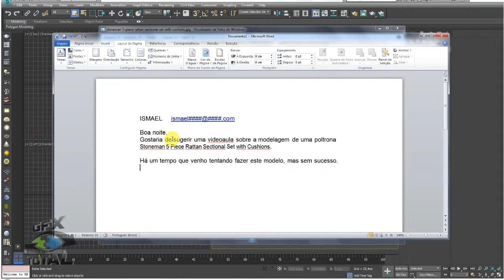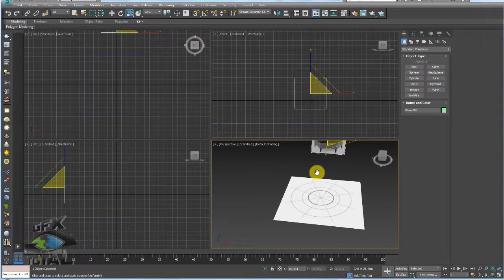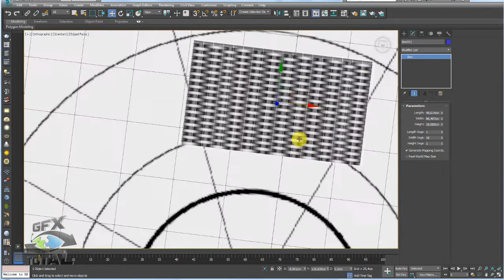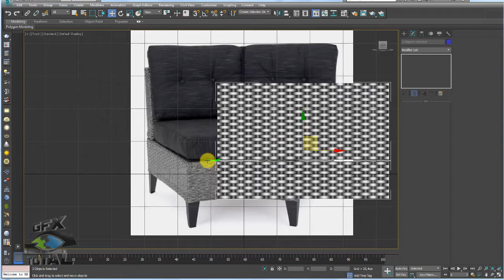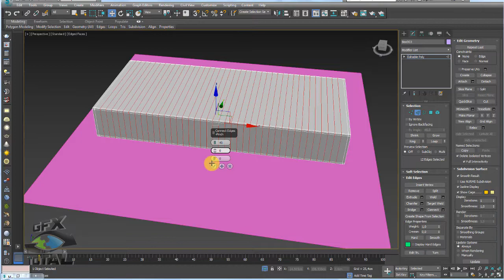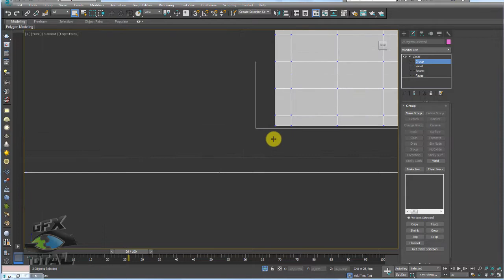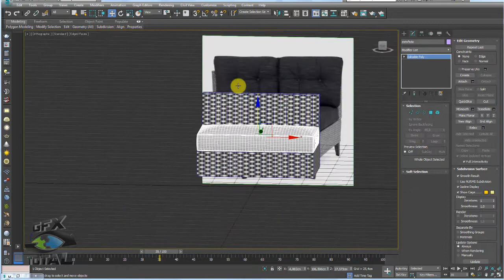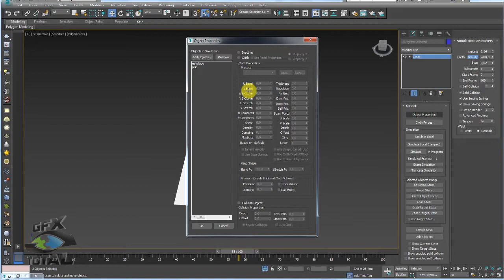Modelar e Texturizar Poltronas de Vime com Almofadas 3ds Max Parte 01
Seja bem-vindo! (;